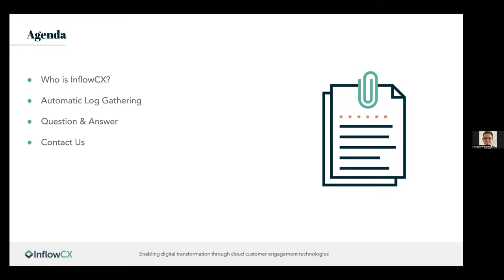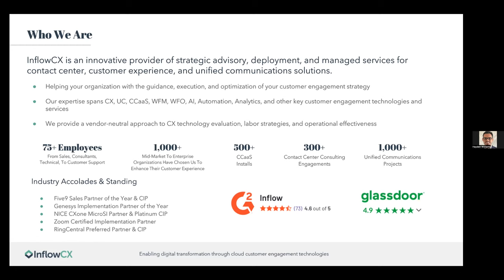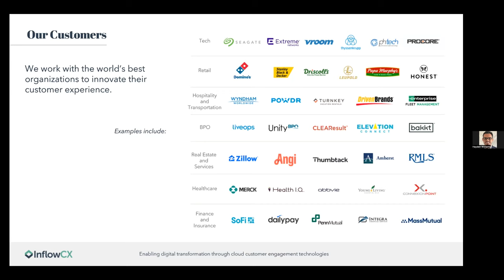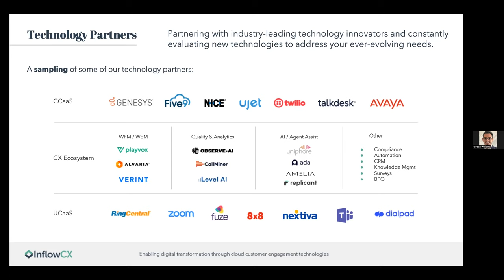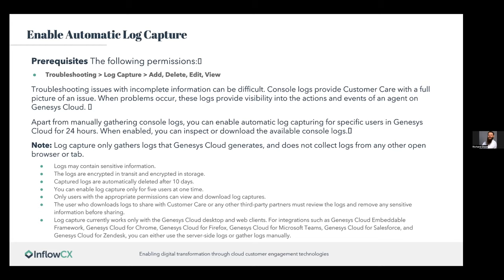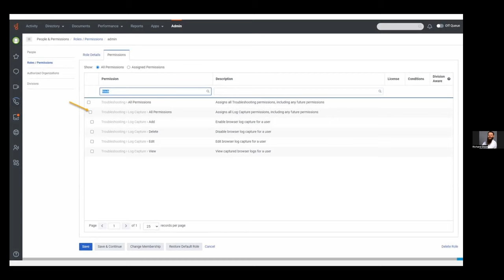Genesys Admin Training: Automatic Log Gathering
In this video, we walk you through automatic log gathering within Genesys Cloud.

InflowCX helps organizations like yours with the guidance, execution, and optimization of your customer engagement technologies. We provide a vendor-neutral approach to technology evaluation and competency with expertise that spans contact center, unified communications, workforce management, artificial intelligence, automation, analytics, and other key customer engagement technologies and services.